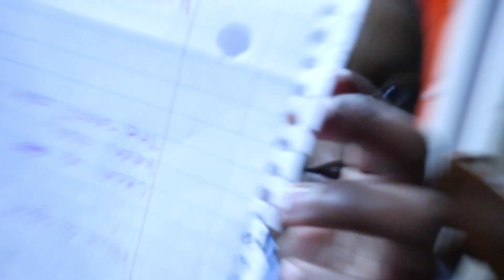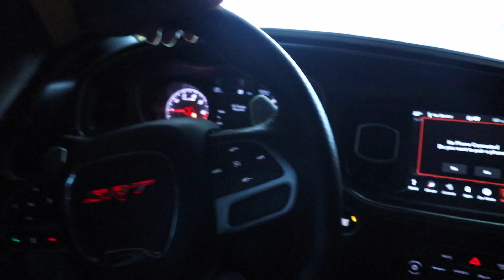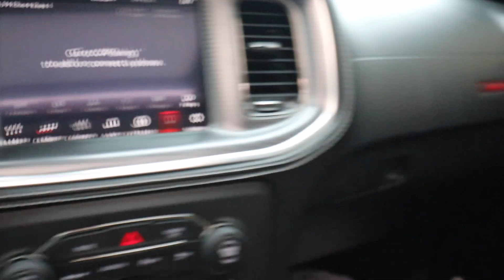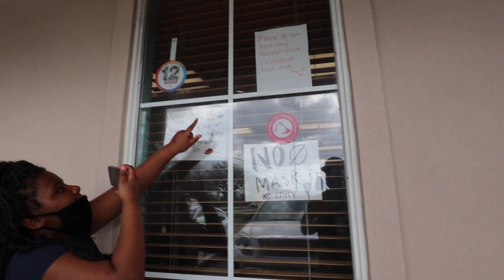Breeding French Bulldogs the Authentic Way | Authentic Benny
Go Pro

Authentic Benny Taking Delivery of French Bulldog Puppies and Dodge Charger Widebody Hellcat Mods